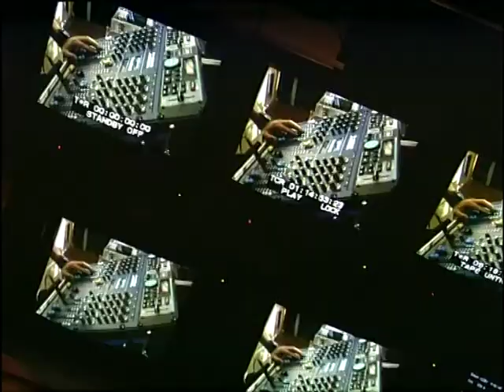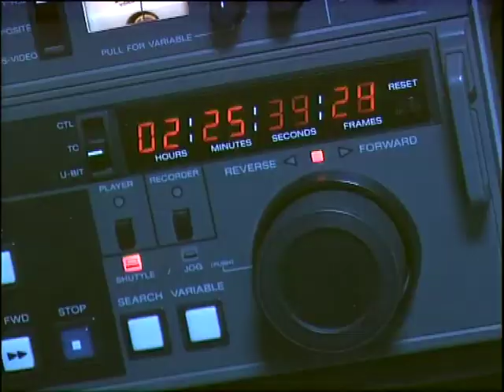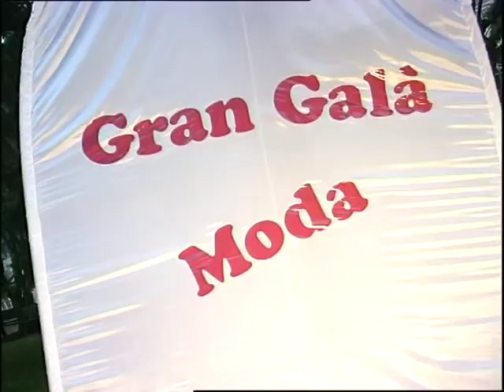Villa Vallero sfilata di moda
Sfilata di moda Villa Vallero Rivarolo Cnavese anno 1994